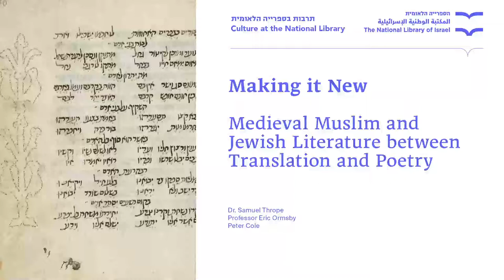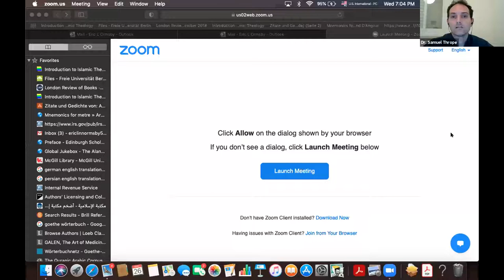Medieval Muslim and Jewish Literature: Dr. Samuel Thrope, Professor Eric Ormsby & Peter Cole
Making it New: Medieval Muslim and Jewish Literature between Translation and Poetry

Dr. Samuel Thrope, Curator of the Islam and Middle East Collection, in conversation with Professor Eric Ormsby, scholar, poet, and translator, Freie Universität, Berlin, and Peter Cole, poet and translator, Yale University